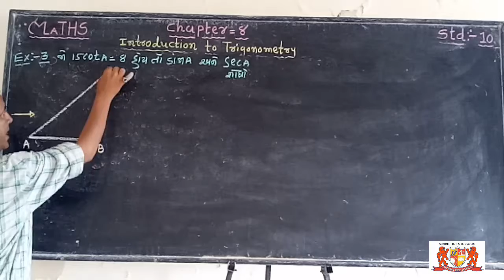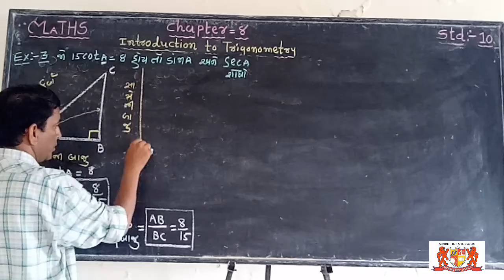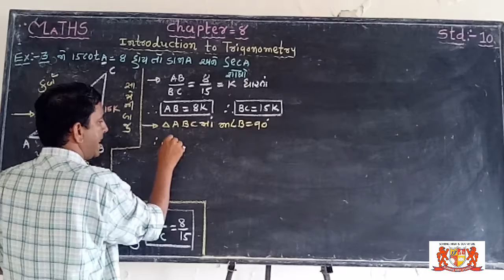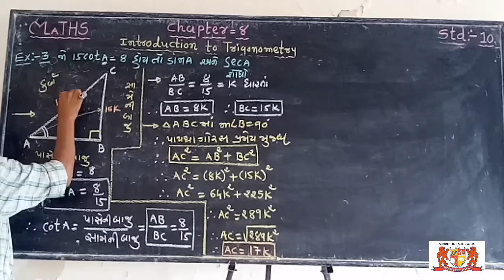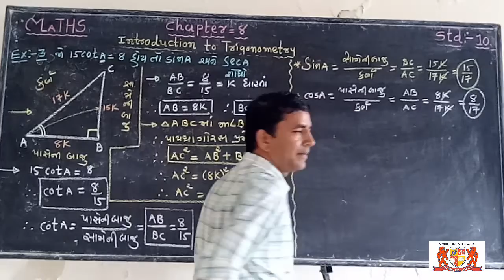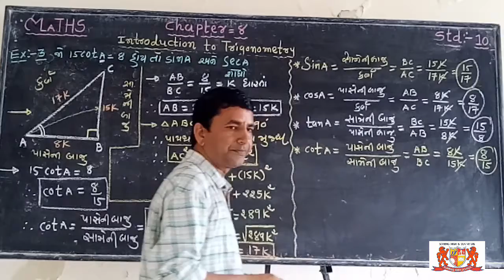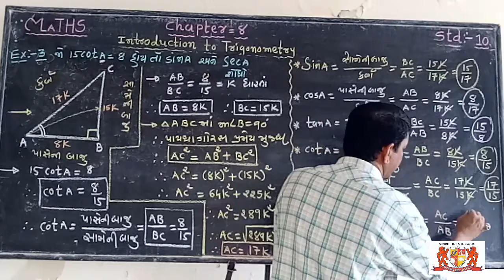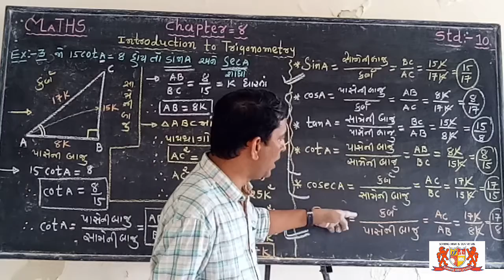Std-10 Maths Chapter -8